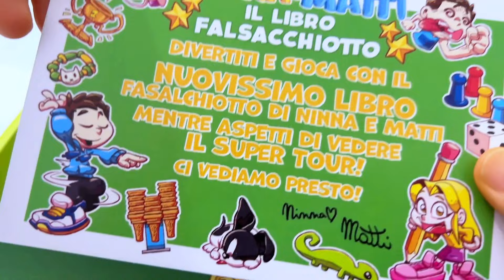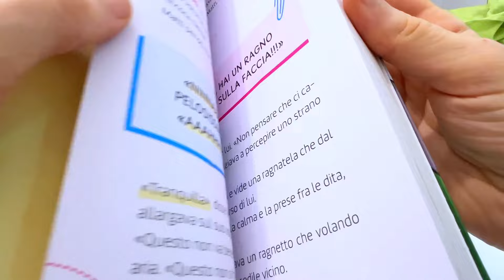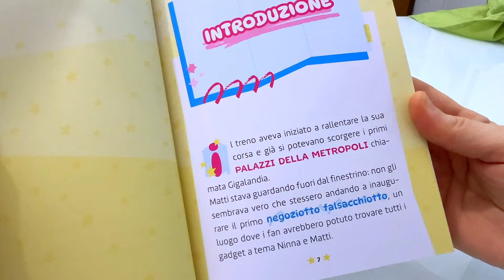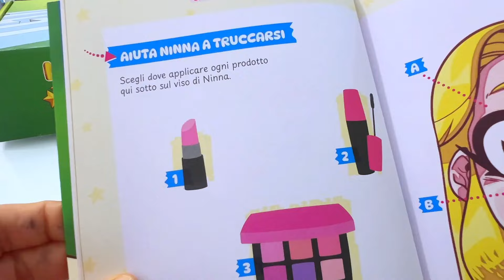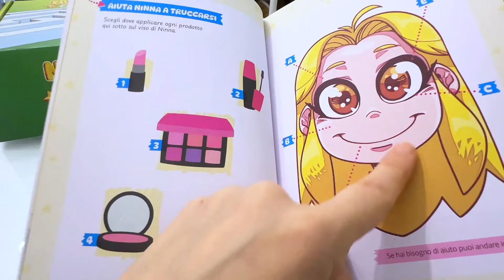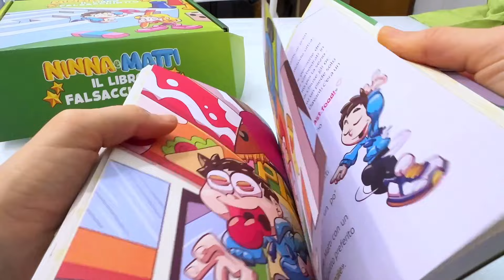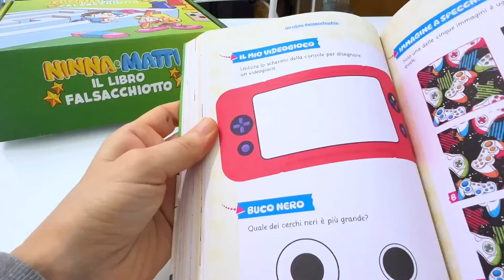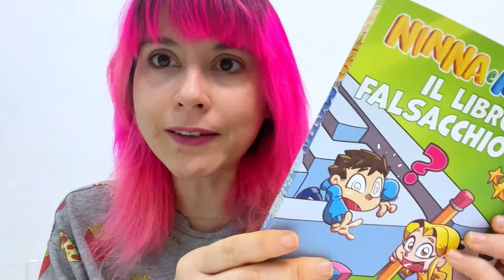Unboxing Libro di Ninna e Matti! Enigmi e giochi creativi!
Acqui sta Qui il LIBRO FALSACCHIOTTO di @NinnaeMatti

In questo video lo unboxiamo e iniziamo a leggere insieme provando a risolvere alcune sfide!
Mi sono anche divertita a "creare il mio videogioco" ma invece di disegnarlo a mano... ho provato a creare una piccola animazione su Canva, che trovate a fine video!